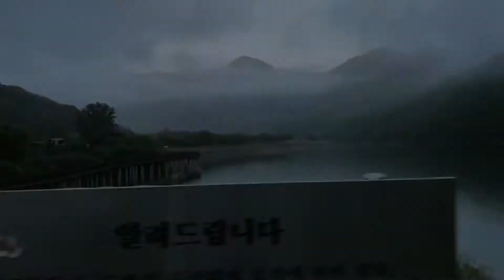대구알씨로산타자-삼필봉 산행.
대구알씨로산타자